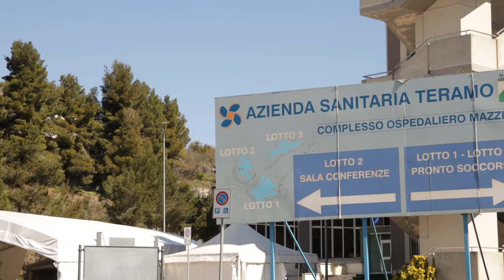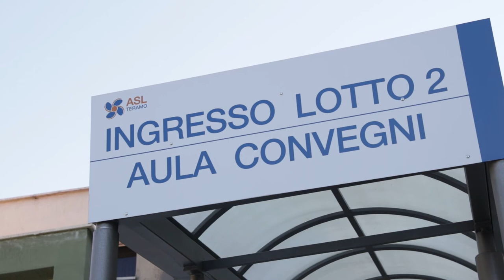Nuovo ospedale: l'Anaao chiede maggiori spazi per le donne medico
L'Anaao - Assomed dell'Asl di Teramo, il principale sindacato dei medici ospedalieri, chiede nuovi modelli organizzativi nel futuro ospedale teramano a sostegno del personale medico femminile. In  Abruzzo, considerando i medici con meno di 65 anni, il 51,4% è donna. il sindacato ritiene prioritaria la creazione di asili e nidi nelle nuove strutture ospedaliere.